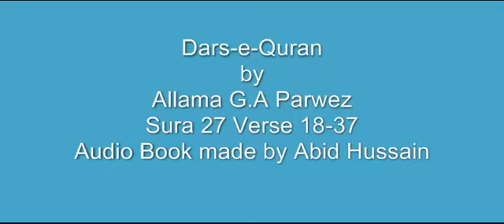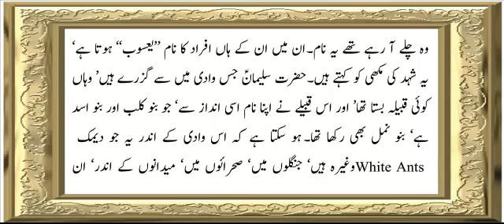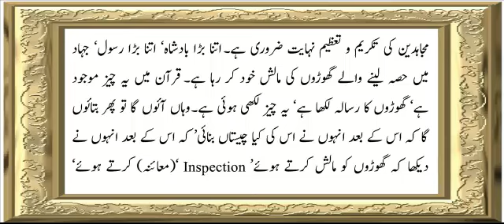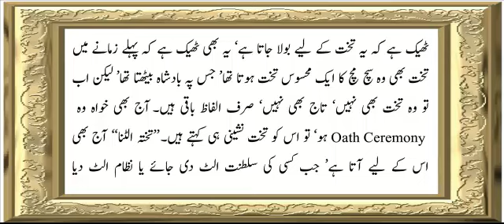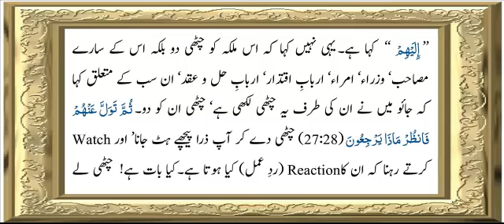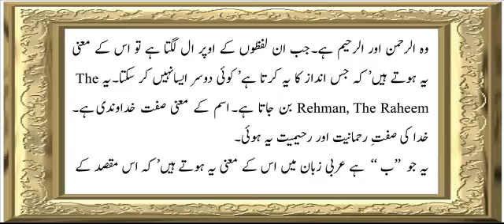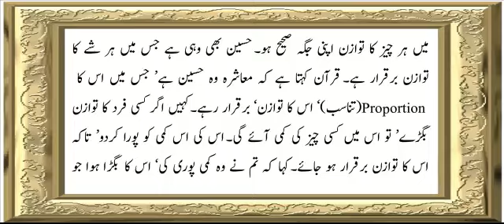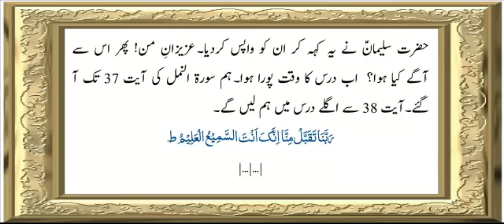Surah An-Naml (27) | Verse 18 To 37 | Chapter - 3 | Allama G.A Parwez | Dars-e-Quran